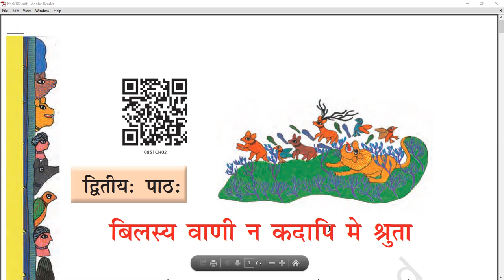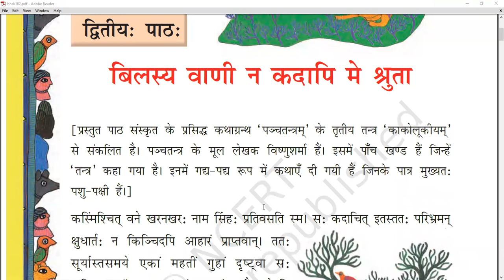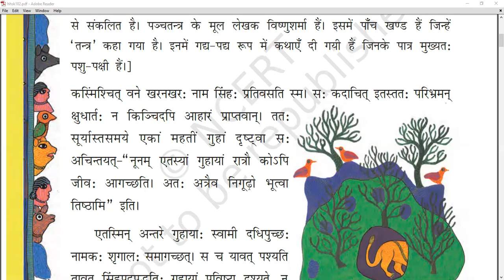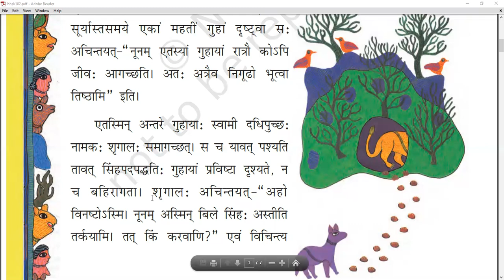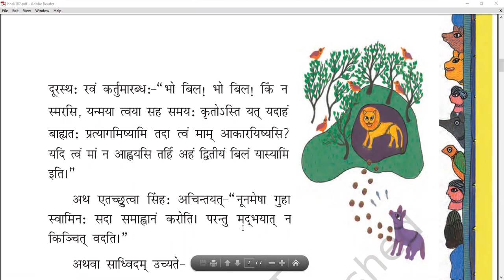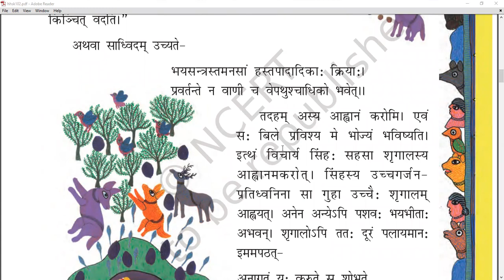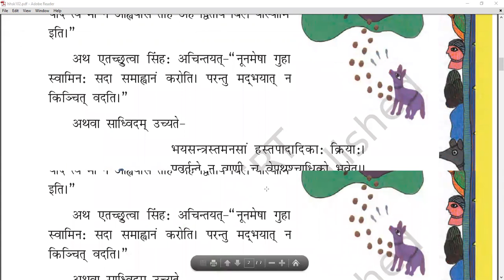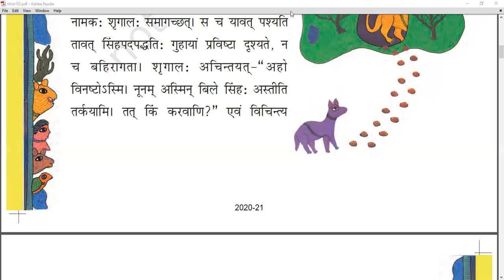बिलस्य वाणी न कदापि मे श्रुता (Chapter - 2)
Class - VIII (LPPS) - Sanskrit - Online Class 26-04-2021 by Jyoti Ma'am